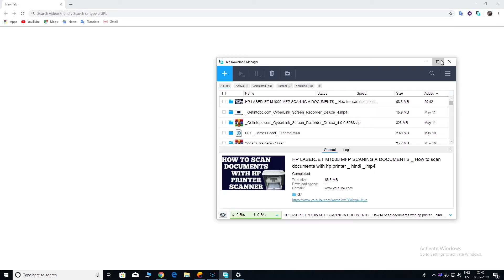PUBG EPIC MOMENTS | TENCENT GAMING BUDDY | OFFICIAL GAMER